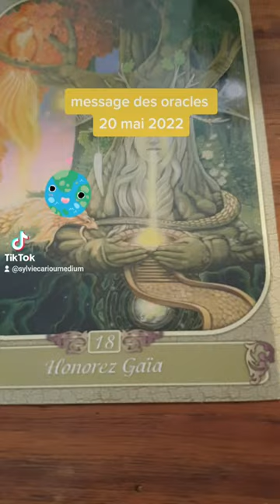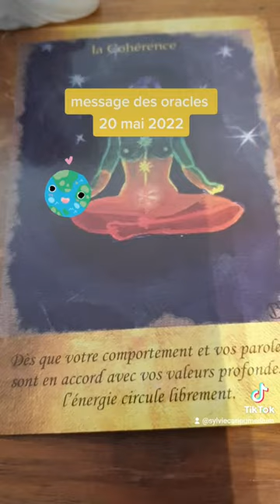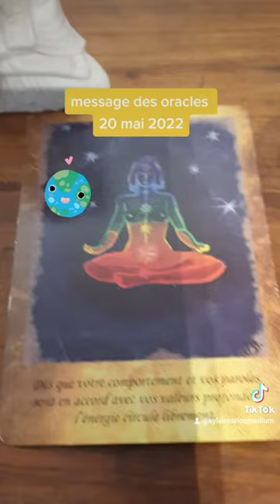message des oracles 20 mai 2022 va vers la vérité de la vie